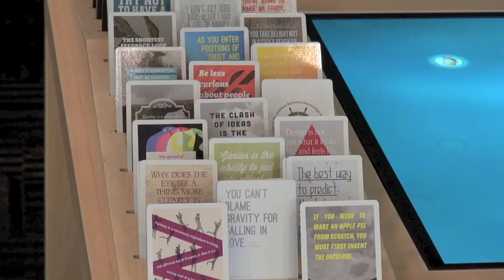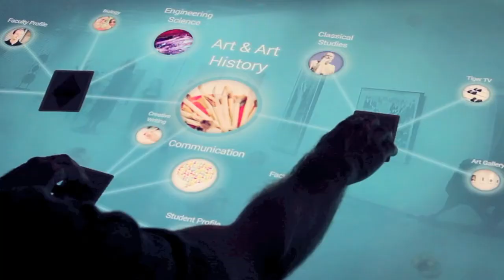Interactive MultiTaction display at Trinity University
Interactive installation at Trinity University's Admissions Office Welcome Center featuring a MultiTaction 55" table display, provides an easily accessible, interactive platform for prospective students to explore their academic interests and options during on-campus tours of the university.
The interactive table at Trinity University features MultiTouch's Enriched Reality™ technology which uses 2D barcodes to seamlessly recognize objects placed on the display. MultiTouch and creative design and branding firm PUSH Offices implemented the software for the installation, creating a series of 25 personality cards that interact with the MultiTaction display. The cards were uniquely designed and made to match specific personality types with potential fields of study at Trinity University.
As the user places a personality card on the table, the application links it to display-related topics, areas of study, on-campus information and multi-media specific to the card. The table supports multiple cards to show even more information such as interests, activities and academic opportunities at Trinity University.
Students choose cards based on the quotes printed on them. Each card has a quote from famous trailblazers in their field, such as this one from Steve Jobs: "Design is not just what it looks like and feels like. Design is how it works." When this card is placed on the screen, it displays academic fields like art and art history, engineering and science, as well as Trinity University faculty members in those fields of study. Interests like the Rotaract Club and art collective are also shown to prospective students.